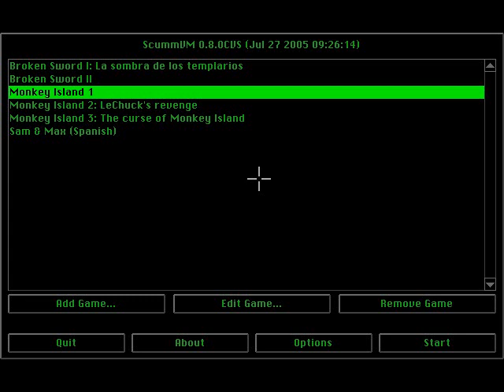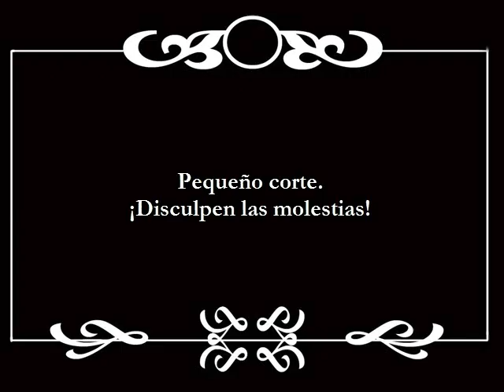[Pelusa] juega "Monkey Island" (Parte 6: Algunas cosas que hacer en MI)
bueno, he de aclarar que el vídeo fue grabado hace algo así como un par de meses, por eso estaba con gastroenteritis :(
cuando pueda grabo la parte 7 :D